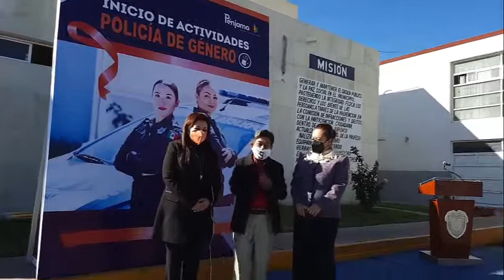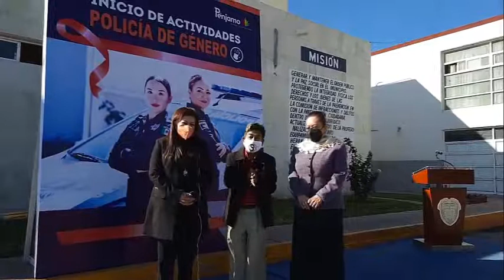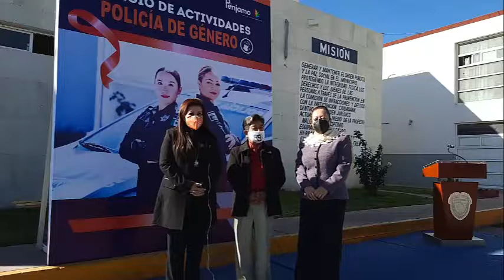Anabel Pulico y Aracely Álvarez en Policía de Género.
En Pénjamo inicia funciones Policía de Género.